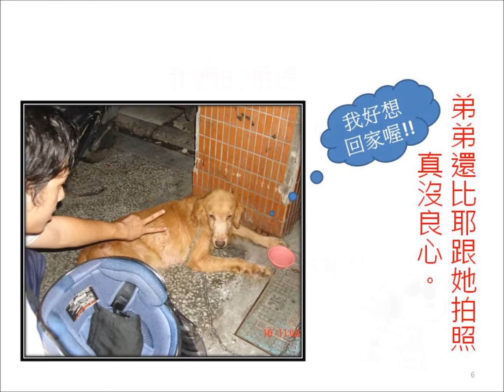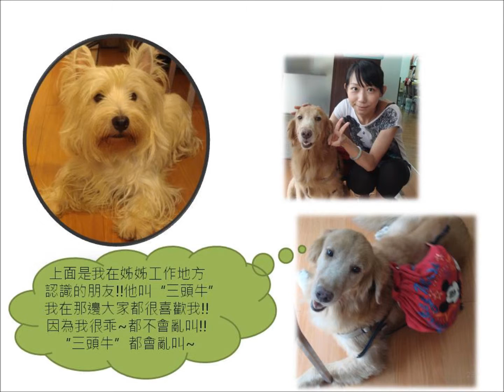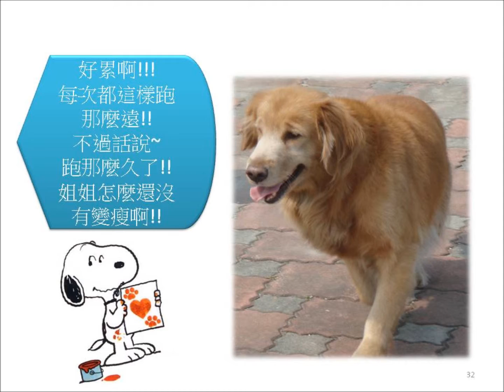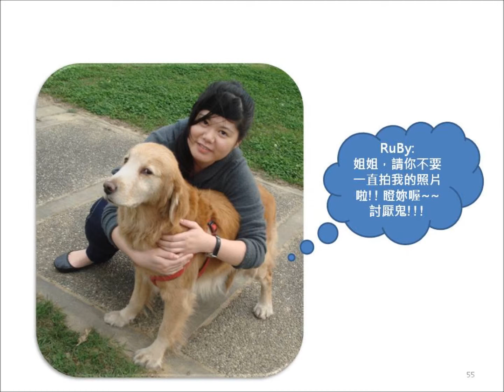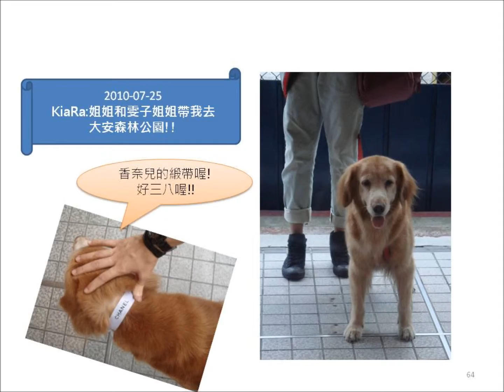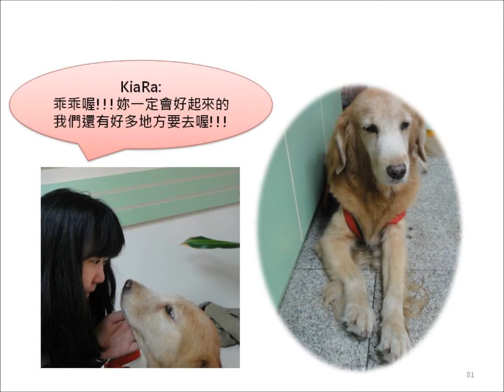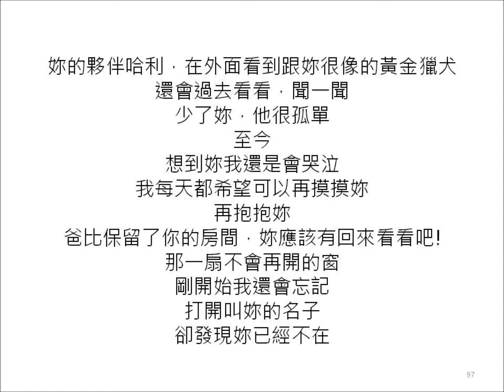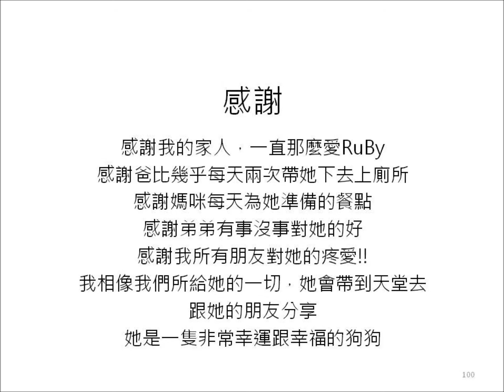我製作的書--就叫RUBY吧!!!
實務編輯課程 老師要我們製作一本書
我就為我的愛犬 作了這一本!!!
因為書本不好公開 就把他變成影片檔
好好紀念她 永留我心~